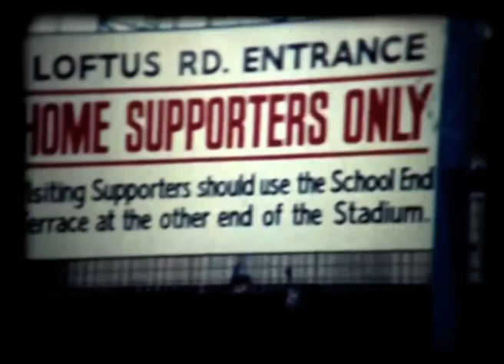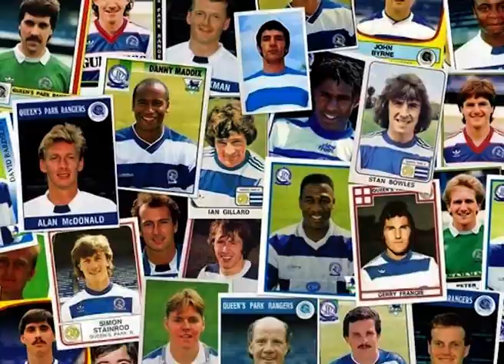THANK YOU TO MY TEAM - song for football fans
In January 1985, I took my son Xan, then seven, to our first game at Loftus Road - Queens Park Rangers were playing Spurs. Over 35 years later, I wrote 'Thank You To My Team' to celebrate the highs and lows of being a QPR fan.

Xan has created the video to go with it.

'Thank You To My Team' is on my 2020 album Playing For Time and can be downloaded from Bandcamp - and HearNow

The old man in the next seat
Was going to blow a fuse
He was shaking and scarlet in the face.
And the air all around us
Turned a deeper shade of blue
As he yelled, 'You're an effin' disgrace!

My boy was there beside me
Wide-eyed at the rage
It was the first game in this ground.
And the away end was going crazy
They were like monkeys in a cage
They were singing, 'Going down, going down.'
 But way down below us
 Macca played a hopeful ball
 And Budgie's pass brought Banno into play.
And we were all on our feet again
As the stadium rocked
'Cos happiness is just one goal away.

Thank you to my team
Thank you for the good times
The memories that somehow always last
When the players and the games are long since gone.
'Cos when you've got a team
There'll always be a next time
And the future will be brighter than the past
Though we stumble and we fall
The game carries on.

Now the years are tumbling by
And nothing's quite the same
Sometimes I'll catch them on the screen
My boy and I talk on the phone
About the latest game
And each of us remembers what we've seen.

There was Trevor's overheader
Wegerle's mazy run
Days that made us proud to be a fan,
And Dennis Bailey's New Year hat-trick
And that crazy Moroccan
Who took us all to the promised land.
 'Cos every game's a story
 And every game's a song
 Every game's a dream of what might be
We knew that on the road to glory
Something always will go wrong
But they're out there to play for you and me.

 Oh, the boys are all singing
 It echoes around.
 The world is so far away.
 From inside this ground.

They say Banno's now a handyman
And Macca's dead and gone
Reality's a game of flesh and blood
But in a million memories
They'll keep playing on
Our heroes of the plastic and the mud.
 'Cos you can change opinions
 Or horses in midstream
 You can change your husband or your wife.
You can change your politics
But once you've got a team
That's it -   they'll be playing for your life.